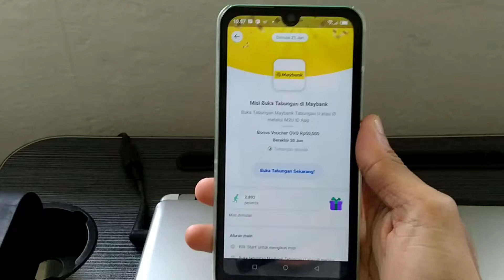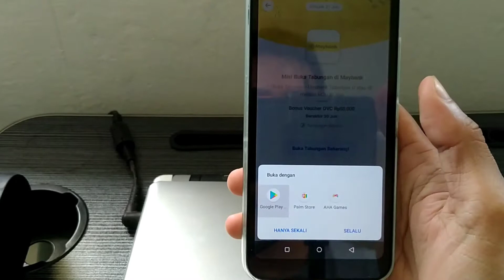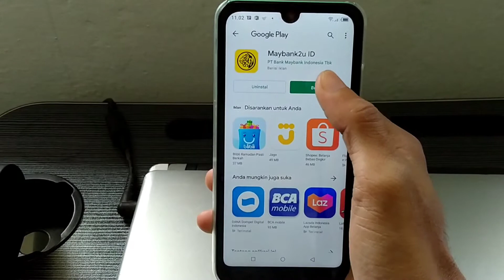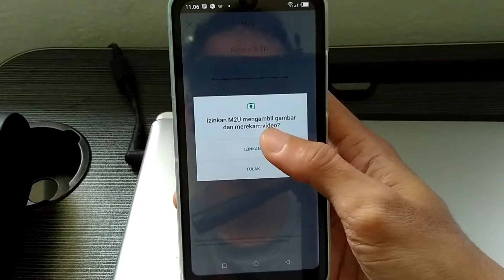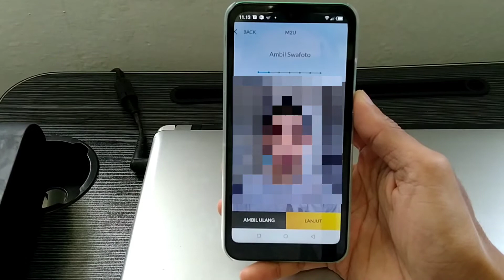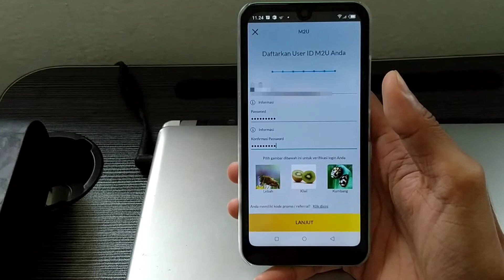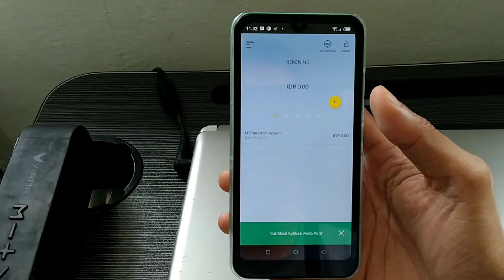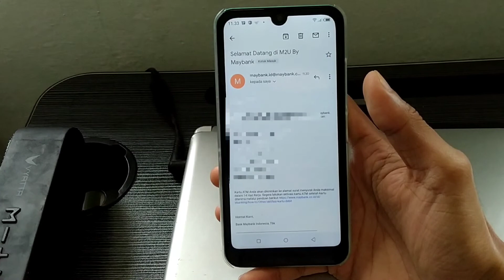Cara Membuat Rekening Maybank Secara Online